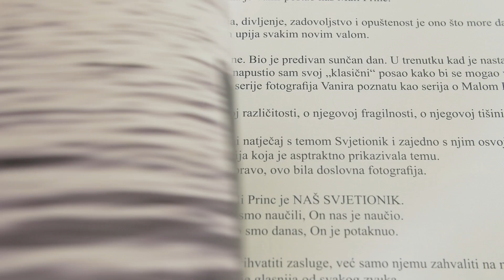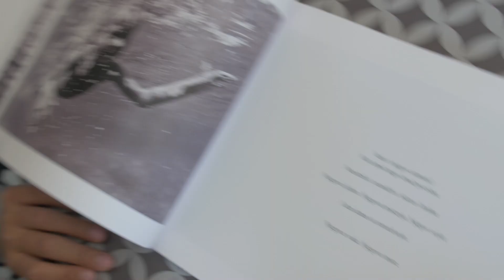Moj Mali Princ (video)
U jednom videu puno toga o našem Malom Princu. Od procesa, kada je bio mali, kako je rasao, kako čita svoju knjigu... Vrijeme leti, ostaju samo uspomene...